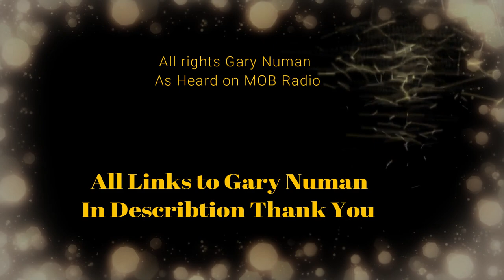Gary and Persia Numan My Name is Ruin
Links to Gary Numan here Thank You